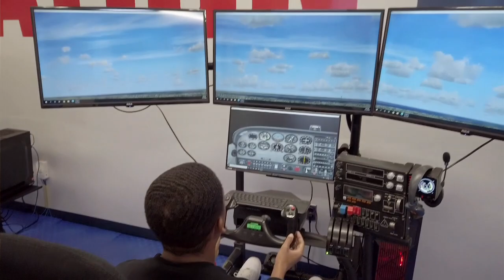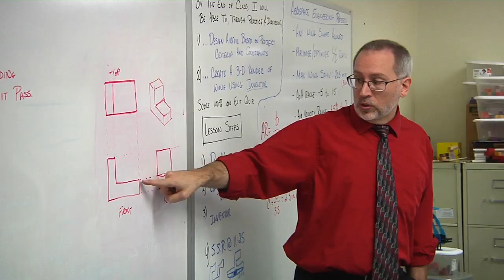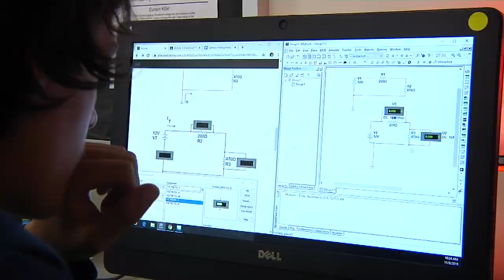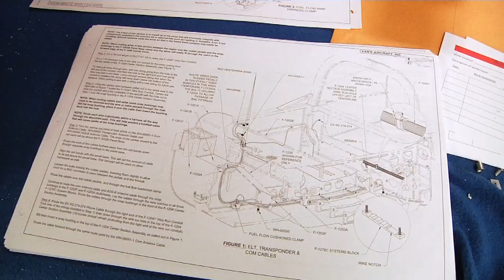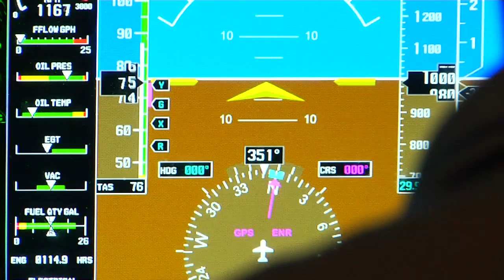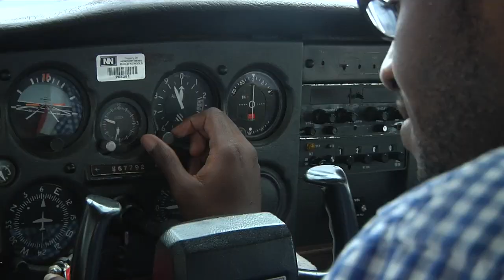Aviation Academy Promo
NNPS Aviation Academy Promo 2020.  Note:  As of 2023, students enrolled in Denbigh’s Aviation Academy have three pathways to choose from: Aviation Technology, Flight Operations, and Aerospace Engineering.  This video mentions another strand that is no longer offered.